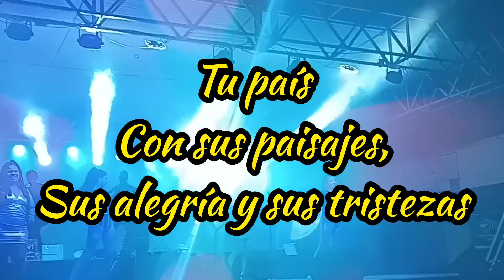Tu País Karaoke "Salsa Clave"